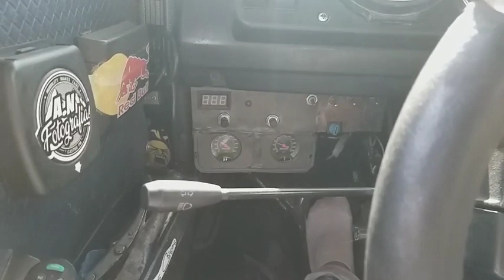Como descarregar (bascular) o mb 1525 arqueado baballu vlog #187